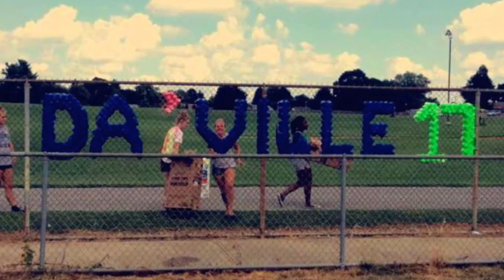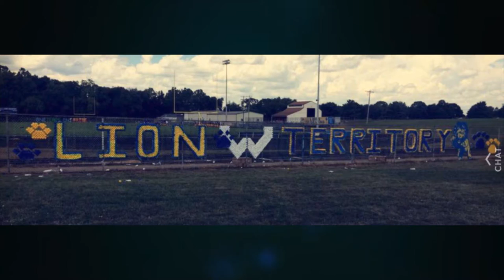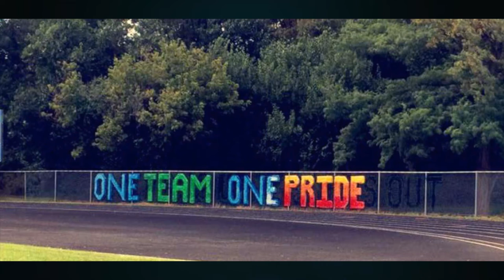Tweet of the Week with Tracey Franklin